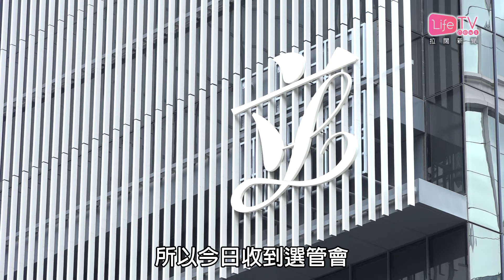20180129 立法會補選提名期結束 九龍西姚松炎成功「入閘」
立法會補選提名期結束，早前盛傳會被DQ的姚松炎，最終獲選舉事務處確認九龍西的參選資格。

姚松炎表示，他本身就符合憲法和香港法律，同時亦都做足了所有選管會及選舉條例的要求，認為選舉主任沒有任何合理理由，可以阻止他參選，因此認為今次成功「入閘」，是正常不過、合情合理的事情，不值得開心。

他又指，往後亦會一貫敢言作風，為市民把關和監察政府，以及保持與民主派合作，同時又希望市民不要自我製造白色恐怖。

另外，在較早前，由於姚松炎遲遲未獲參選確認，因此民主黨袁海文在姚松炎、馮檢基等人陪同下，報名參選九龍西補選，作為姚松炎「Plan B」，不過隨著姚松炎成功「入閘」，袁海文亦已宣佈退選。

已報名參選九龍西補選的候選人，分別還有民建聯鄭泳舜，以及報稱獨立、前民建聯成員蔡東洲，其中鄭泳舜已獲確認參選資格。